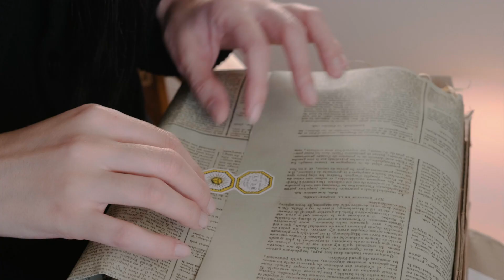eccentricities from officine universelle buly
this is my first time ordering from the brand, which I have been meaning to for a while, so I thought I'd share the experience. I'm quite intrigued by the fragrances, I might be grabbing their discovery set to test out. I tried the lip stain and it's a gorgeous berry red! I'm hoping to try a few more things from them when they're back in stock soon.